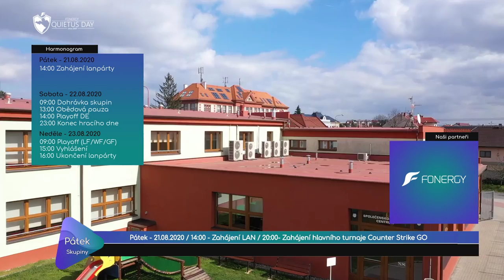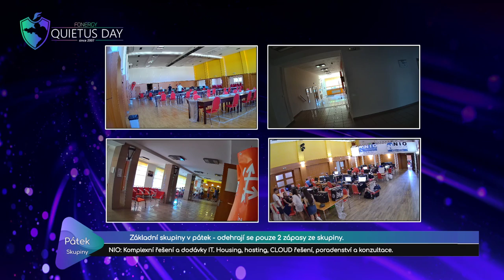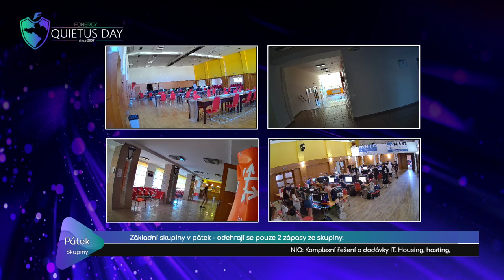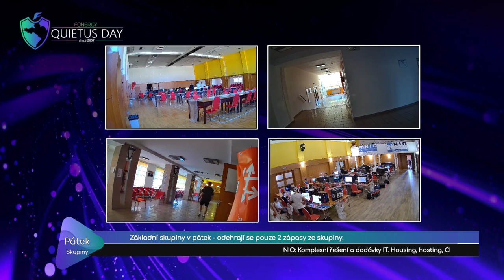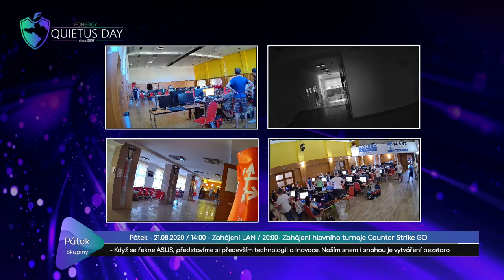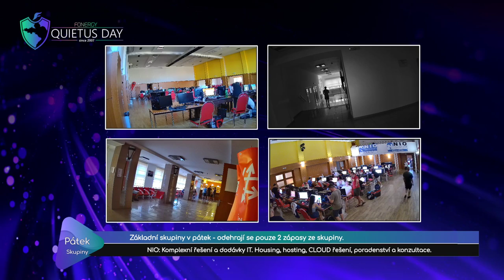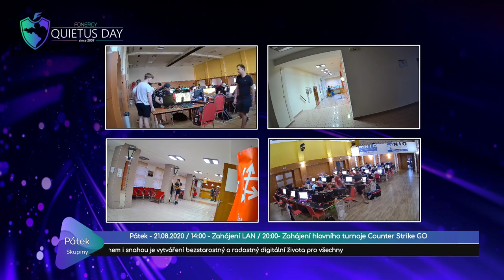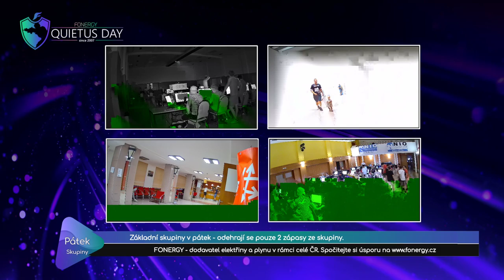15¾. QUIETUS-DAY - pátek